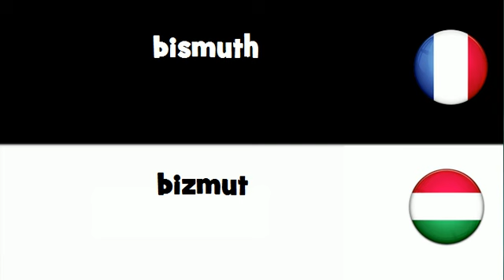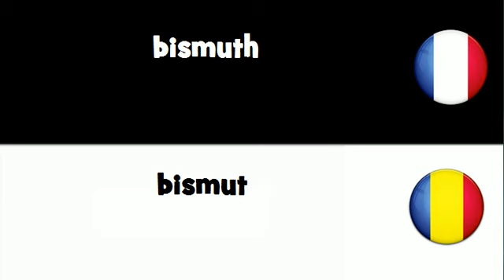VOCABULAIRE EN 20 LANGUES = bismuth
frenchwithvincent VOCABULAIRE EN 20 LANGUES = bismuth